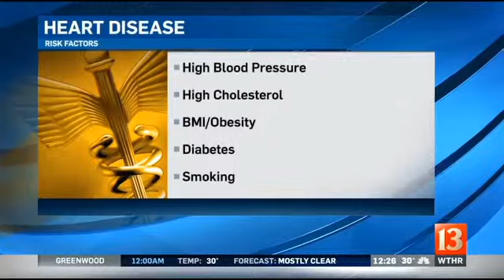Go Red for Women: Noon report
Heart disease is the number one killer of women in the United States. You can control some of your risk factors.